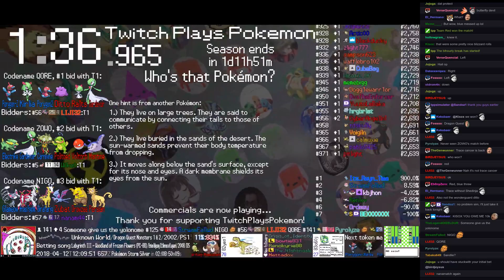Twitch Plays Pokémon Battle Revolution - Matches #114542 and #114543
#114542 [Blue: Regirock (U-Standard), Roserade (U-SubSeed), Magnezone (Scarf)] vs [Red: Garchomp (SwordsDance), Deoxys Speed (U-Screens Speed), Froslass (Support)]

9:27 : #114543 [Blue: Combee (Special), Rhydon (Physical), Ledian (Standard)] vs [Red: Dratini (Special), Turtwig (Standard), Mamoswine (Special)]